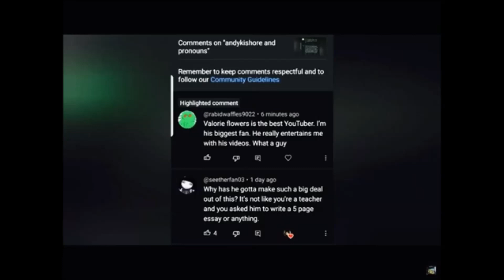Van Avon Blacht: Dark Elf Warrior Tyrant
a tale to rival the tale of ragnar the red